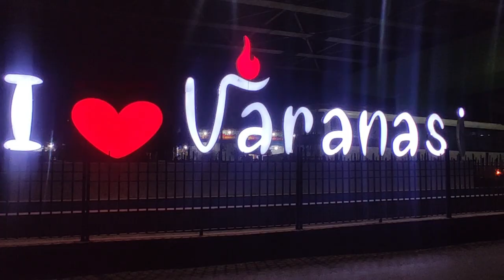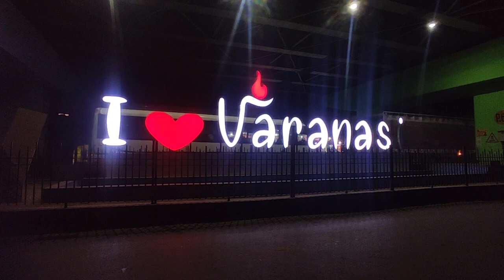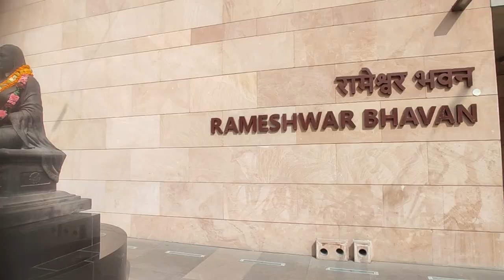VARANASI VLOG | BANARAS | varanasi mandir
VARANASI VLOG | BANARAS | KASHI VISHWANATH TEMPLE  | KASHI VISHAWANATH MANDIR

Newly Built Kashi Vishwanath Dham & Corridor In Varanasi | I Love My India
KASHI CORRIDOR 2023
KASHI CORRIDOR PROJECT
KASHI VISHWANATH PROJECT PHASE 3
kashi project video
varanasi junction
jaranasi new junction
banaras
banaras vlog
banaras varanasi
ganga
banaras vlog
kashi
varanasi
manikarnika ghat
kaal bhairav
banaras ghat
ghats of varanasi
manikarnika
raja harishchandra ghat
VARANASI VLOG
REELS LIFE VLOG